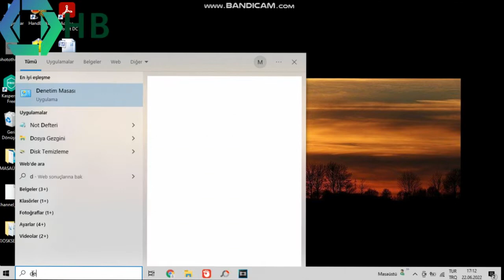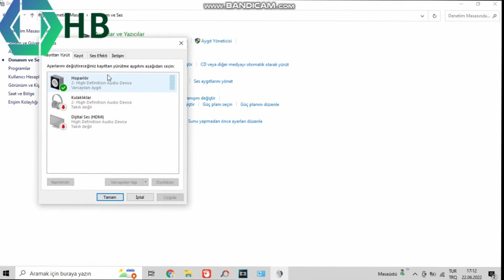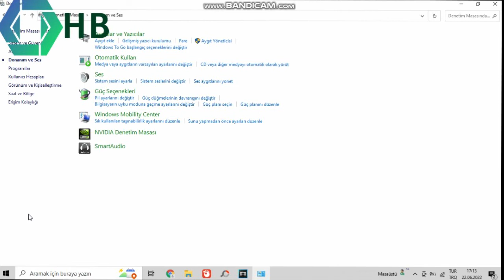BİLGİSAYARDA / KULAKLIKTA KENDİ SESİNİ DUYMA SORUNU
bilgisayardan kendi sesini duyma sorunu yaşıyorsan eğer  videomu izleyerek bu sorunu ortadan kaldırabilirsin . Kulaklıktan kendi sesini duyuyorsan eğer sorunu çözümü tamda bu noktada.
mikrofonla kendi sesini eşzamanlı duymak,windows 10 mikrofon sesini kulaklığa verme,mikrofondaki sesi kulaklığa verme,windows 10 sesi kulaklığa verme,mikrofonda konuştuklarımı nasıl duyarım,mikrofon sesini kulaklığa verme,mikrofon sesini duyma,mikrofon sesini gecikmeden duyma,mikrofon sesini aynı anda hoparlöre verme,kulaklık ve mikrofon aynı anda çalışmıyor,hoparlör ve mikrofon aynı anda çalışmıyor,mikrofonu kulaklıktan duy,mikrofon sesini hoparlöre ver,bilgisayardan kendi sesini duyma,
bilgisayarda ses nasıl düzeltilir,
BİLGİSAYARDA KENDİ SESİNİ DUYMA SORUNU,
pc kendi sesini duyma,
bilgisayar ses kaydetme programı,
bilgisayardan kendi sesini duyma bulmaca,
bilgisayardan kendi sesini duyma cihazi,
bilgisayardan kendi sesini duyma cevap,
bilgisayardan kendi sesini duyma cevirme,
kendi sesini duyma
Ayrıcalıklardan yararlanmak için bu kanala katılın: